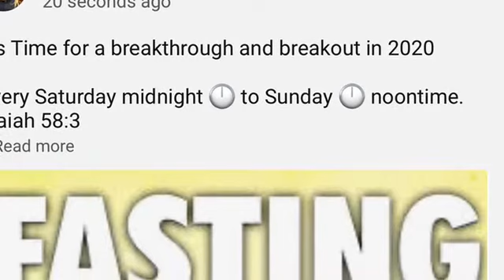No Exit in Hell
Why listen to the Atheists or witches of not believing in the subject called Hell?